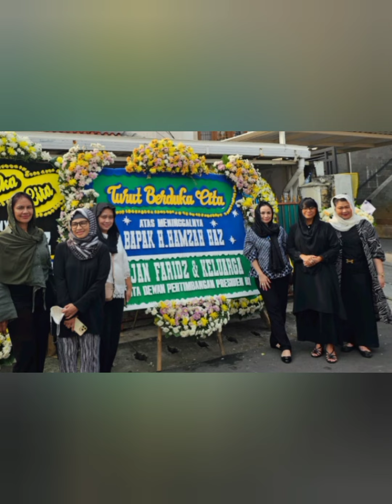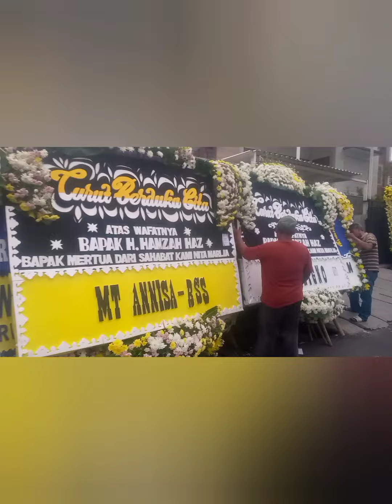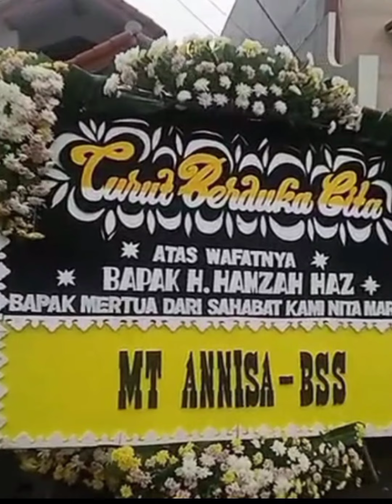Indonesia Berduka !! MT ANNISA- BSS : "Semoga Alm.Bapak H.Hamzah Haz Khusnul Khatimah"